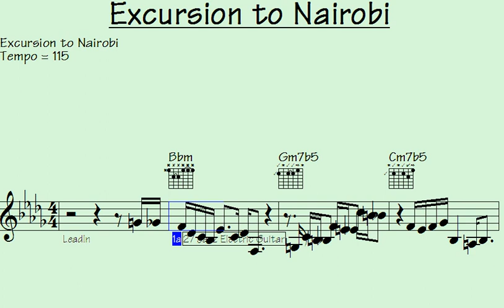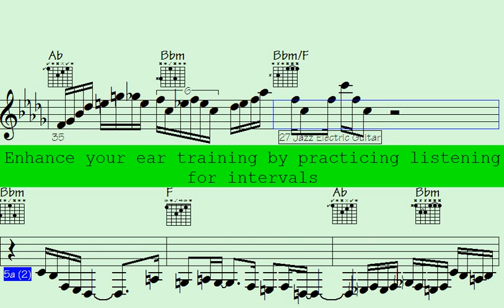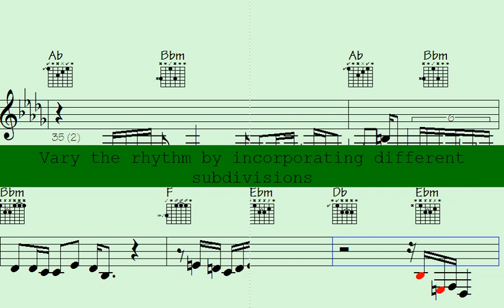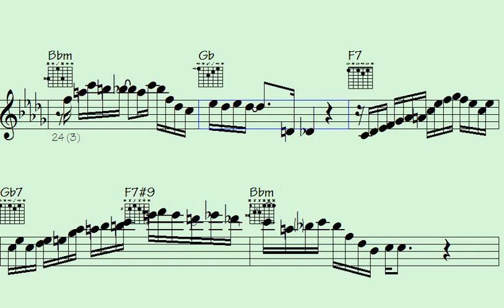▪Unforgettable Adventure: Journey to Nairobi with the Best Song of the Year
l2k 38-54